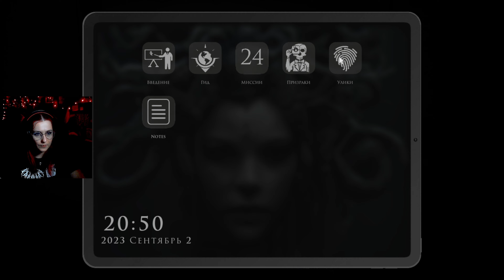ПРИЗРАК НАС ОБМАНУЛ В DEMONOLOGIST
Если вам понравилось как мы играем в Demonologist, поддержите лайком и подпиской, а так же предлагайте свои идеи :)